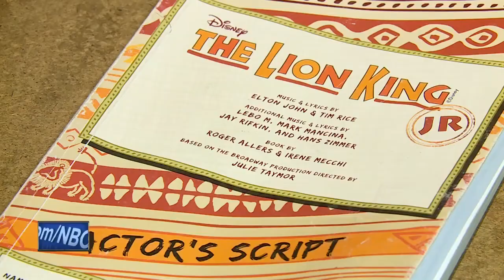Partners in Education: The Lion King performance at local school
From acting and singing, to behind the scene, students have been working on the Lion King for months.  "I think our cast, is about 35 students, and its about the same for our crew, our crew is doing the backstage work, props, ushering costuming, and makeup," said Erika Jahnke, choir teacher.  Jahnke says it's a rewarding experience, "seeing how much we've grown since we first began our rehearsals, its wonderful to see them take something away analyze their work, what can I do better, what can I strive to do next time, it's great to see that work ethic."  Students like Iain Chang, said rehearsing isn't all the fun, "I play Bonzai, he's one of the main three hyenas, it's kinda fun to be different, to play someone that's not yourself, I get to be mean to people, it's kind of fun, it's not actually disrespecting them."  Brianna Loving, has the same passions as Chang, "people tell me all the time, Brianna stop singing, and do I listen? No."  Tickets are five dollars, at the door, at Edison Middle School on Friday at 6:30 pm, and Saturday at 11 am.